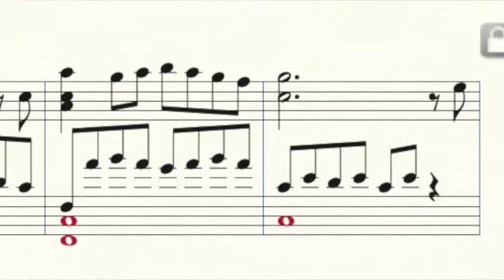Intro to Music Composition Class SD 480p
Would you like to learn how to write music?  Intro to Music Composition Class is for you!